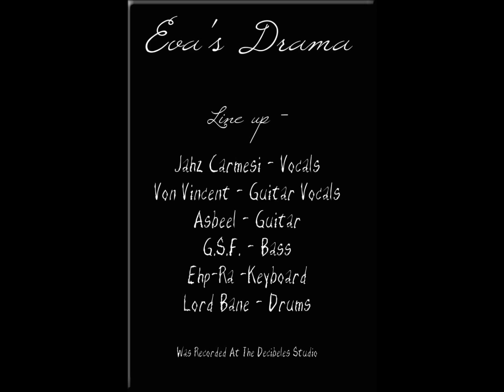Eva's Drama - Remains -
Banda : Eva's Drama

Jahz Carmesi - Vocals
Von Vincent - Guitar
Asbeel - Guitar
G.S.F. - Bass
Ehp-Ra - Keyboard
Lord Bane - Drums

Was Recorded At The Decibeles Studio
Monterrey, N.L. 15/09/2012